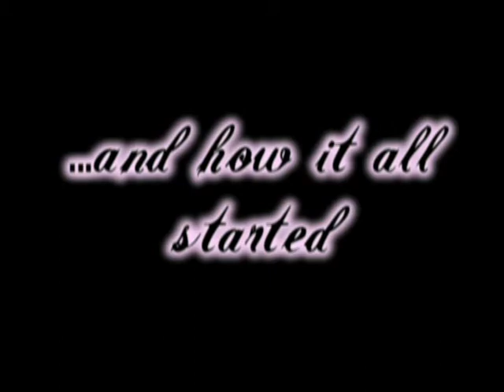Jaise and Erica Koester Wedding Slideshow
To celebrate their 10th Anniversary... I thought it only fitting to post their Wedding Slideshow of baby pictures and growing up together.  Enjoy!